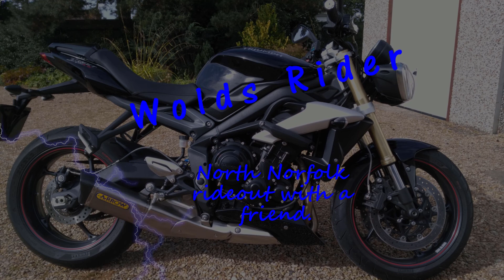North Norfolk ride with a friend.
Two Street Triples on a short ride through North Norfolk.